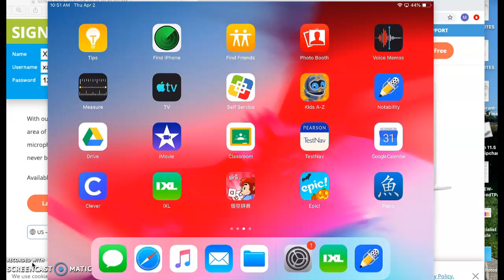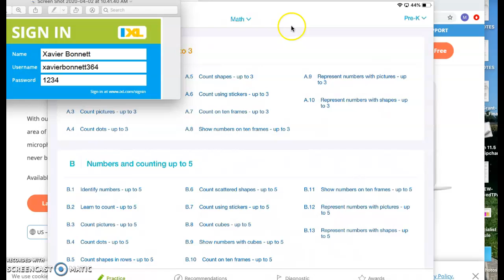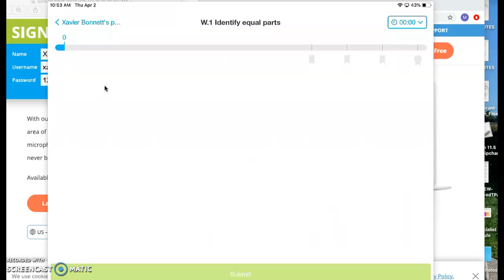Use IXL on iPad